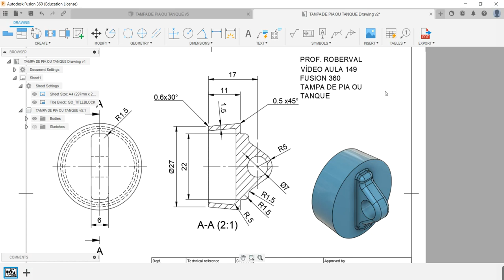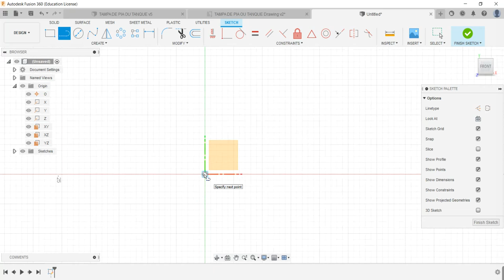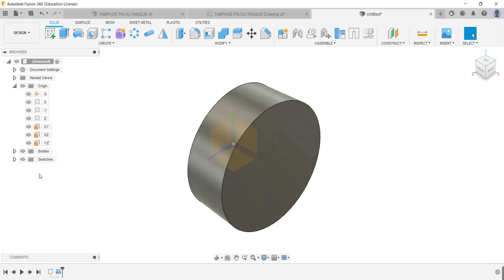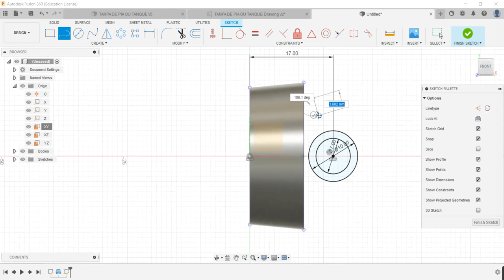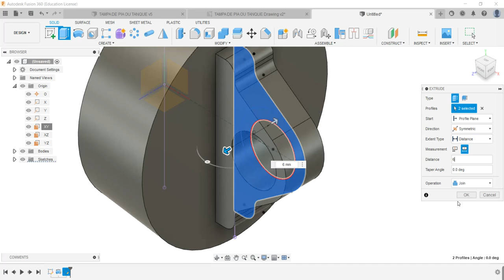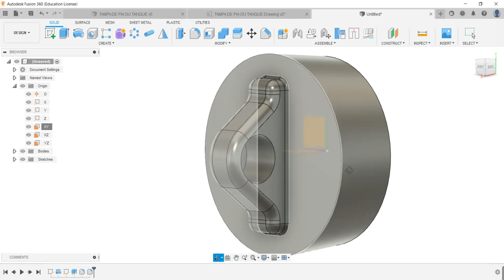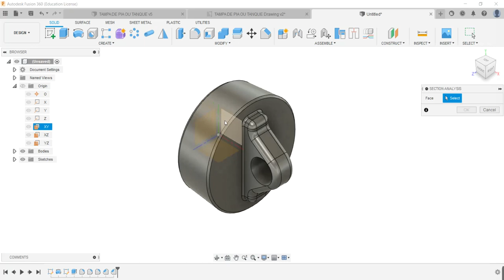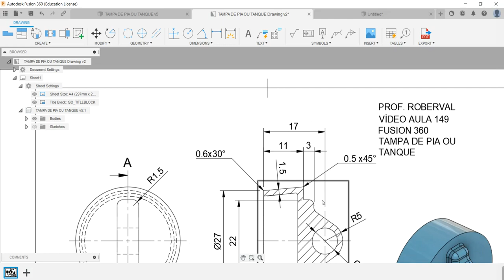Aula 149 - Modelamento da Tampa da Pia ou do Tanque no Fusion 360.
Comandos utilizados: Create Sketch (Esboço), Line (Linha), Offset, Extrude (Extrusão),Revolve (Revolução), Mirror (Espelhamento) , Offset (Paralela) , Chamfer (Chanfro)  e Fillet (Arredondamento).
SINK COVER MODEL!
Modelado del fregadero o la tapa del tanque en Fusion 360.